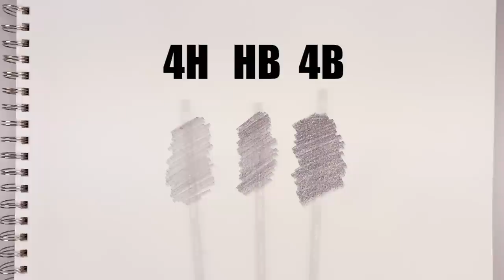How To Draw BASICS | Understanding the Pencil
In today's BONUS video I'll be giving a brief overview of the different types of pencils you can use to create a sketch. For this demonstration we'll also be sketching a 3 dimensional object with light and shadows.

SUPPLIES & MATERIALS:
Sharpie 4 Pack
Sharpie 12 Pack
Derwent Graphic Pencil Set (12 pencils, 6B-4H)
Strathmore 300 Sketch Pad (11x14, 100 sheets)
Sakura Pigma Micron 08 Ink Pens (6 Pack)
Faber-Castell Kneaded Eraser (4 pack)
Prismacolor Premiere Color Pencils (72 colors)